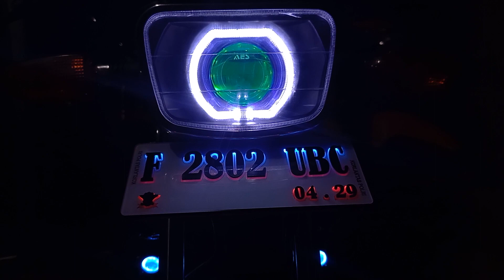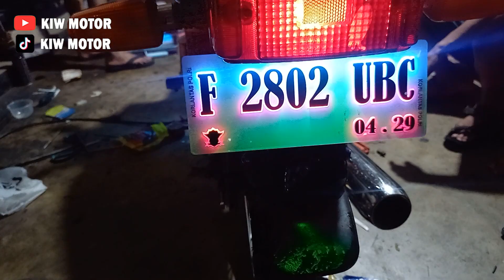Pasang BILED AES TURBO GEN 3 + SAKLAR PULSAR di YAMAHA RX KING !!